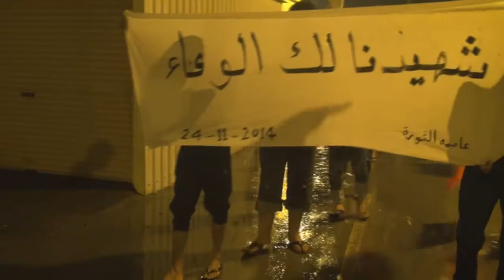مسيرة "شهيدنا لك الوفاء" في سترة سفالة 2014\11\24 Bahrain